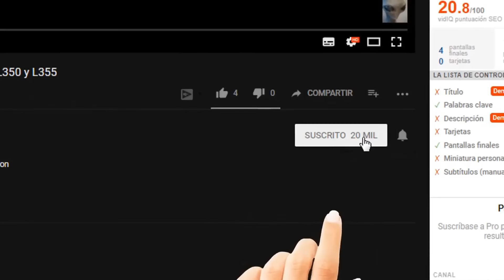SACAR UÑA encarnada sin dolor Truco Casero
la manera mas rapida de sacar un uñero , uña encarnada sin dolor y sin ayuda con este truco casero.